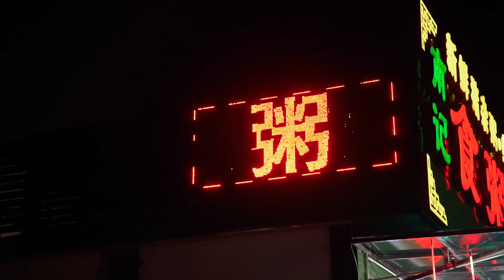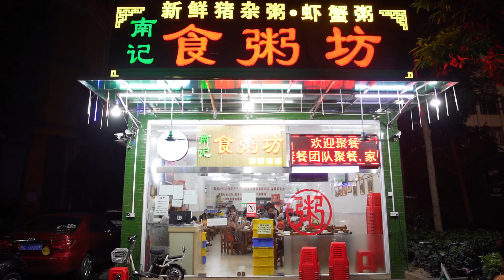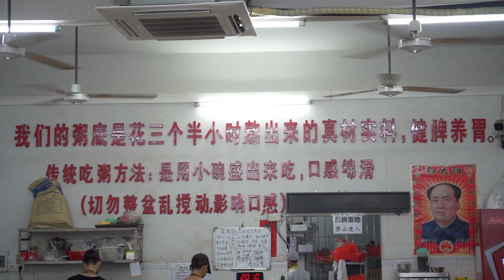兩代資深coser相約佛山喝粥，油膩跟清爽原來也能這麼合拍！【品城記】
這兩人站在一起有點像父女的感覺了...
客官請留步！ ！ ！你沒有進錯，這裡是一個船新的欄目——『品城記少兒頻道』，有請我們今天的主持人咖哩小姐姐~哈哈哈沒有啦~今天還是油膩頻道，只不過今天的油膩頻道迎來了一股清流——Aliga矮樂多！她是個宅圈非常有名的coser哦，就算你沒聽說過也一定看過她的表情包！剛好，大秋也是個“資深coser”！女裝...你們懂的！兩個跨年代的coser見面，大秋居然帶人家去吃粥！一起看看這“父女檔coser”到底會有怎麼樣的火花？